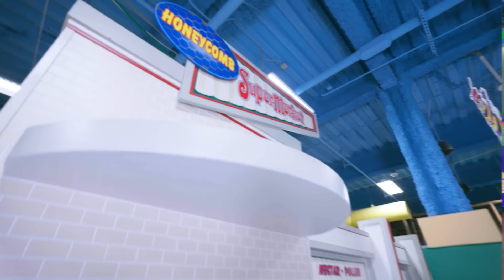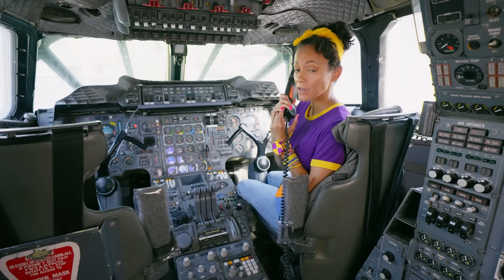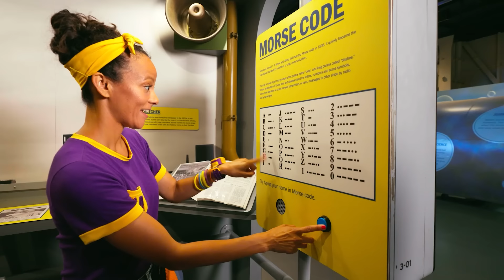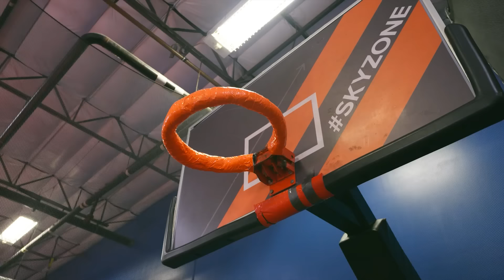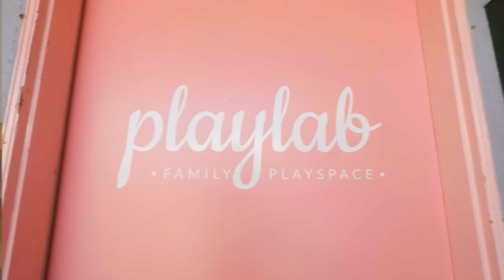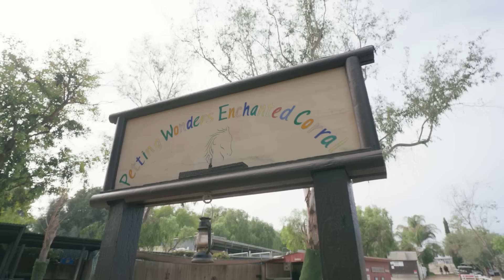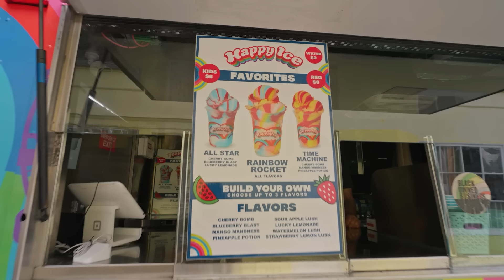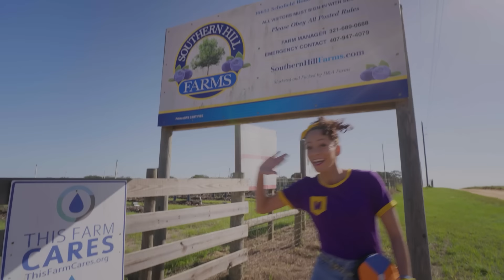Busy Bees and Imaginative Jobs: Meekah in Honeycomb Village! | 2 HR OF MEEKAH! | Educational Videos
While visiting Billy Beez indoor playground, Meekah plays in Honeycomb Village. She realizes that there are many occupations needed for a town to run smoothly and decides to see what kind of workers this little toy town needs!

Episodes:
00:00:00 Meekah’s Imaginative Play at Billy Beez
00:11:47 Meekah's Air and Sea Adventure
00:27:17 Meekah Sky Zone - Flips
00:39:43 Meekah The Vet's Pawsome Playtime
00:52:41 Meekah Learns ASL at PlayLab
01:05:29 Cowgirl Meekah Takes Care of Animals
01:16:03 Meekah Makes Sweet Treats
01:25:54 Southern Hill Farms
01:39:33 Gingerbread Factory
01:51:54 Meekah Makes Alphabet Soup